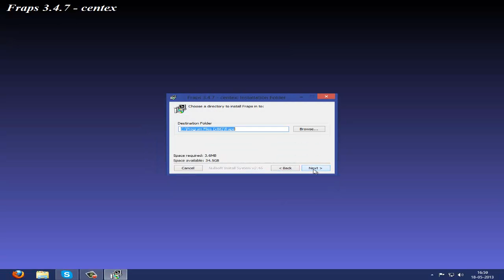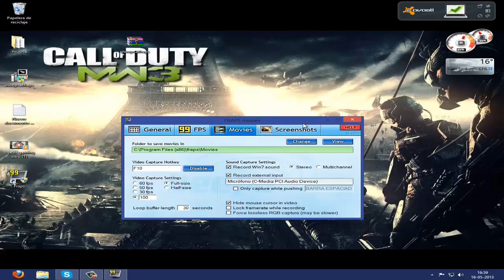Bajar Fraps 2013 Full 1 Link || Español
para bajar fraps 2013 click en leer mas.